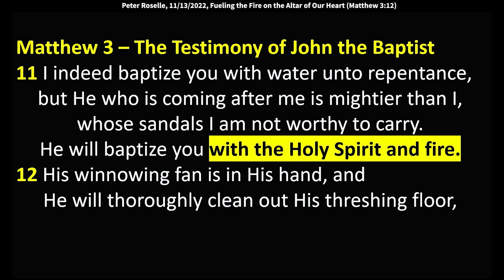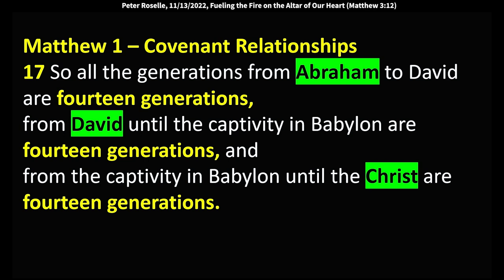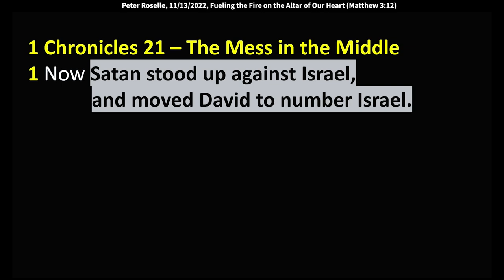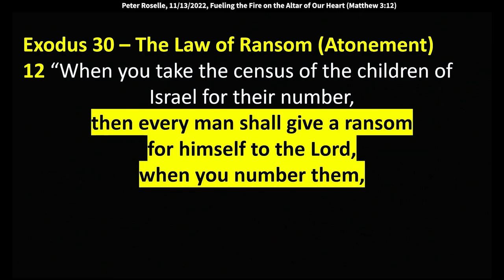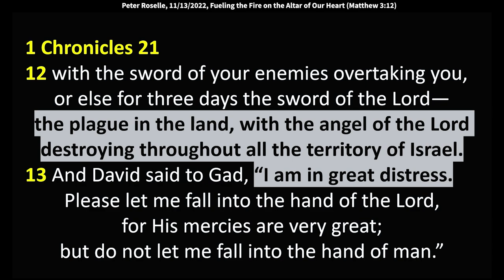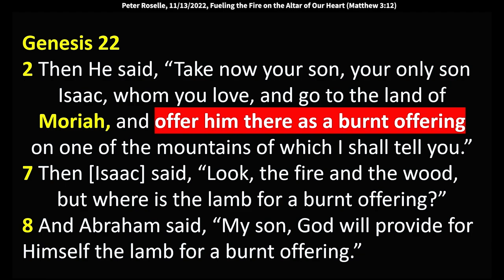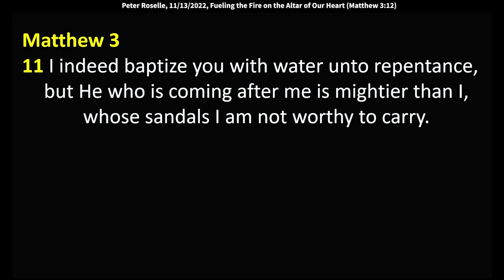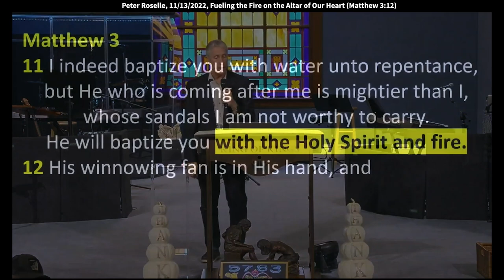Peter Roselle: Fueling the Fire on the Altar of Our Heart (Matthew 3:12)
Peter speaks at King of Kings Worship Center on July 10, 2022.
Text verses: Matthew 3:11-12 “I indeed baptize you with water unto repentance, but He who is coming after me is mightier than I, whose sandals I am not worthy to carry. He will baptize you with the Holy Spirit and fire. His winnowing fan is in His hand, and He will thoroughly clean out His threshing floor, and gather His wheat into the barn; but… He will burn up the chaff with unquenchable fire.”

Matthew 1:17
“So all the generations from Abraham to David are fourteen generations, from David until the captivity in Babylon are fourteen generations, and from the captivity in Babylon until the Christ are fourteen generations.”

1 Chronicles 21
1 Now Satan stood up against Israel, and moved David to number Israel.
2 So David said to Joab and to the leaders of the people, “Go, number Israel from Beersheba to Dan, and bring the number of them to me that I may know it.”
3 And Joab answered, “May the Lord make His people a hundred times more than they are. But my lord the king… are they not all my lord’s servants? Why then does my lord require this thing?  Why should he be a cause of guilt in Israel?”
4 Nevertheless the king’s word prevailed against Joab.

Exodus 30 – The Law of Ransom (Atonement)
12 “When you take the census of the children of Israel for their number, then every man shall give a ransom for himself to the Lord, when you number them, that there may be no plague among them when you number them.
15 The rich shall not give more, and the poor shall not give less than half a shekel, when you give an offering to the Lord, to make atonement for yourselves.
16 And you shall take the atonement money of the children of Israel and shall appoint it for the service of the tabernacle of meeting, that it may be a memorial for the children of Israel before the Lord, to make atonement for yourselves.”

1 Chronicles 21
7 God was displeased with this thing; therefore… He struck…
8 So David said to God, “I have sinned greatly, because I have done this thing; but now, I pray, take away the iniquity of Your servant, for I have done very foolishly.”
11 The Prophet Gad: ‘Choose for yourself,
12 either three years of famine, or three months to be defeated by your foes with the sword of your enemies overtaking you, or else for three days the sword of the Lord—
the plague in the land, with the angel of the Lord destroying throughout all the territory of Israel.
13 And David said to Gad, “I am in great distress. Please let me fall into the hand of the Lord, for His mercies are very great; but do not let me fall into the hand of man.”
14 So the Lord sent a plague upon Israel, and seventy thousand men of Israel fell.
15 God sent an angel to Jerusalem to destroy it. As he was destroying, the Lord looked and relented of the disaster, and said to the angel who was destroying, “It is enough; now restrain your hand.” And the angel of the Lord stood by the threshing floor of Ornan the Jebusite.
28 At that time, when David saw that the Lord had answered him on the threshing floor of Ornan the Jebusite, he sacrificed there.

2 Chronicles 3 (eleven chapters later)
1 Now Solomon began to build the house of the Lord at Jerusalem on Mount Moriah, where the Lord had appeared to his father David, at the place that David had prepared on the threshing floor of Ornan the Jebusite.

Genesis 22
2 Then He said, “Take now your son, your only son Isaac, whom you love, and go to the land of Moriah, and offer him there as a burnt offering on one of the mountains of which I shall tell you.”
7 Then [Isaac] said, “Look, the fire and the wood, but where is the lamb for a burnt offering?”
8 And Abraham said, “My son, God will provide for Himself the lamb for a burnt offering.”
13 Abraham lifted his eyes and looked, and there behind him was a ram caught in a thicket by its horns. So Abraham went and took the ram, and offered it up for a burnt offering instead of his son.
14 And Abraham called the name of the place, The-Lord-Will-Provide; [Jehovah Jireh] as it is said to this day, “In the Mount of the Lord it shall be provided.”

Commentary: The Temple and Golgotha where the Lord was crucified are on the same mountain now referred to as The Temple Mount. Mount Moriah is believed to be the same as the place called Temple Mount. God preserved that same mountain where Abraham offered his only son Isaac, for the place He too would give His own only Son, Jesus the Christ, as a sacrifice for the sins of mankind, thousands of years later. Abraham’s ram foreshadowed the Lamb of God.